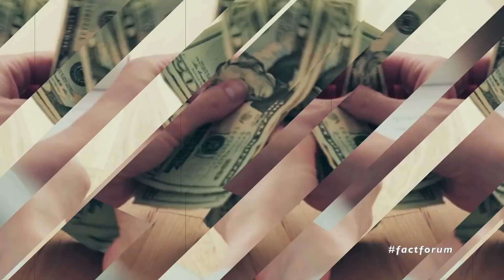IPL का 10 काला सच जो हमेशा छुपाया गया | 10 Dark secrets of Indian cricket you all should know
10 Dark secrets of Indian cricket you all should know